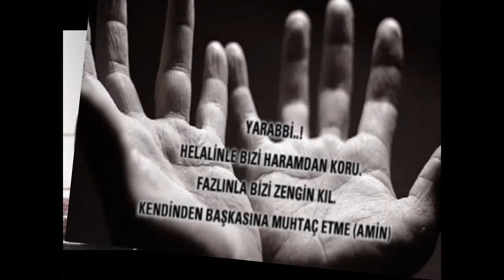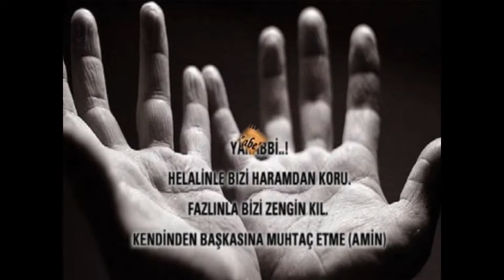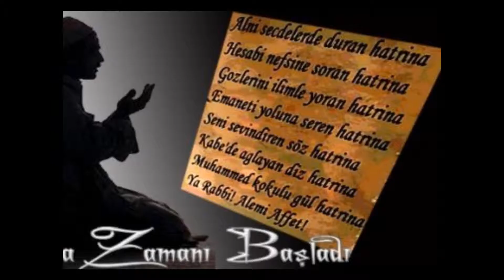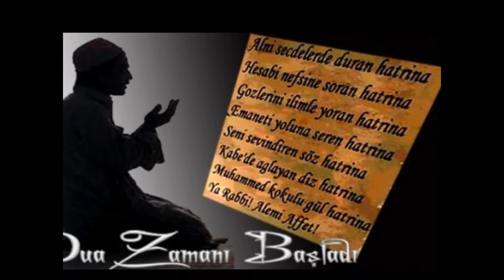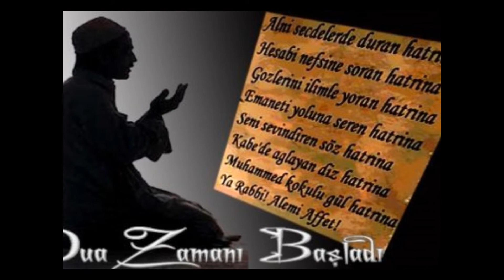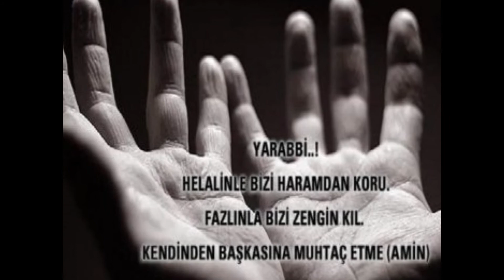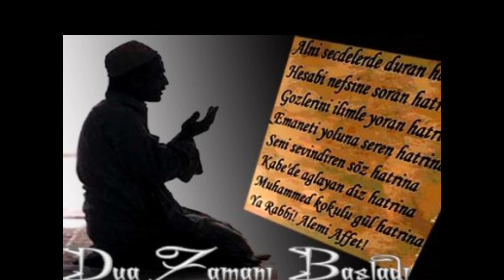Tehmezov Mirrehman Yasin